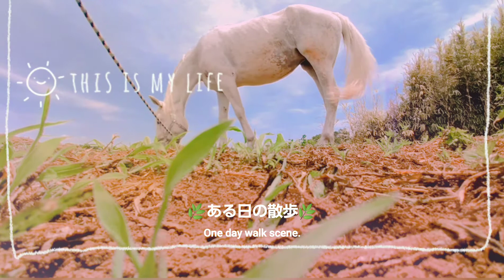ある日の散歩を撮ってみた🌿🐴🌿I took a video of a walk one day.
散歩の時間が至福の時間です😄♥️🐴

The time for a walk is a blissful time.